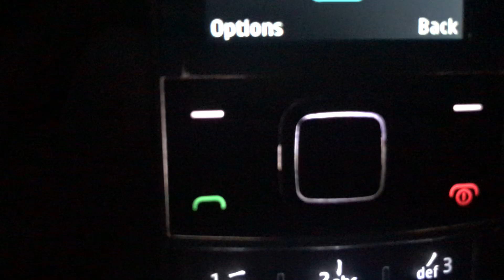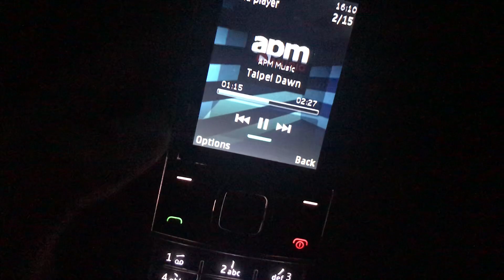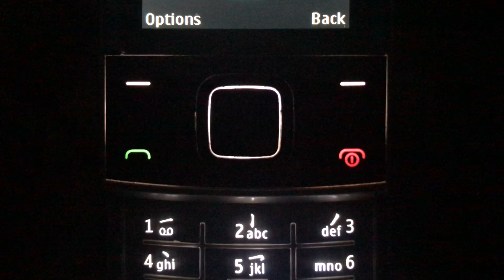Nokia X3-00 - Demonstration of the music light effect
Eh, it would have been better if the whole keypad had the light effect as well, but it's just the d-pad. Anyway fhis is just a demonstration of the lighting effect on the Nokia X3-00 (and how it pulses to the music you're playing).